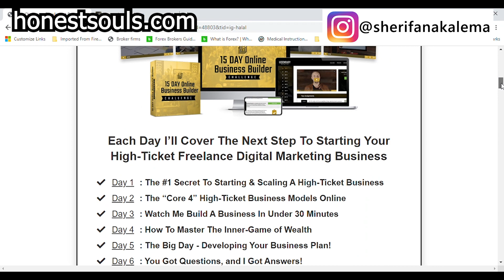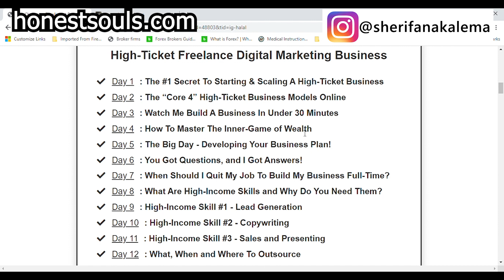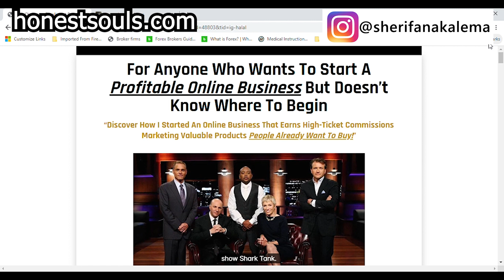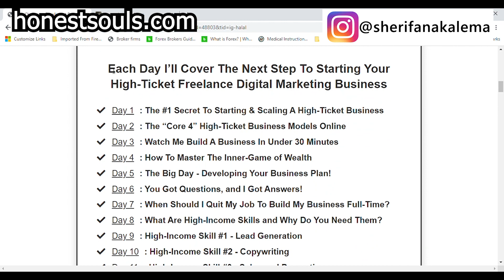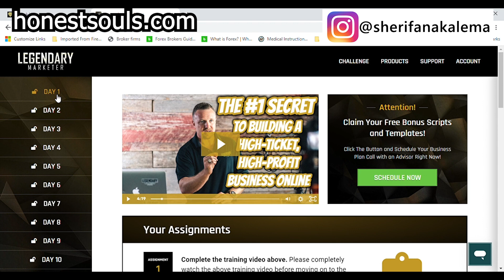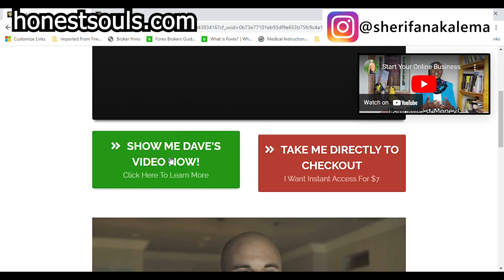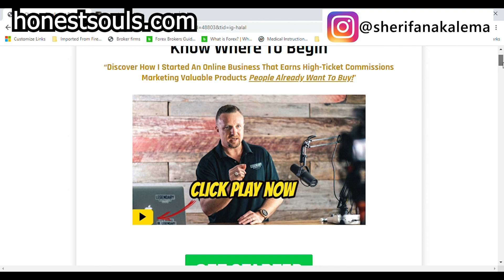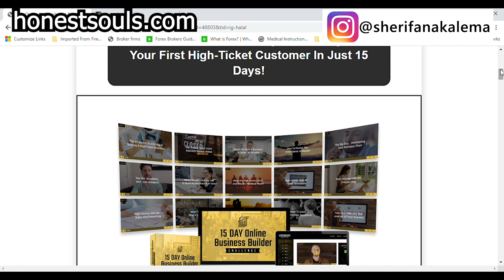Earn $1000 Commissions | Start High-Ticket Affiliate Marketing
How To Start High-Ticket Affiliate Marketing 2023
This is highticket affiliate marketing teaching you the steps of  how to start a business with no money. You take the legendary marketer business builder challenge first and then start.

If you want to watch my video in which I explain how the commissions are made

If you want to go straight to paying $7 without watching any videos pages